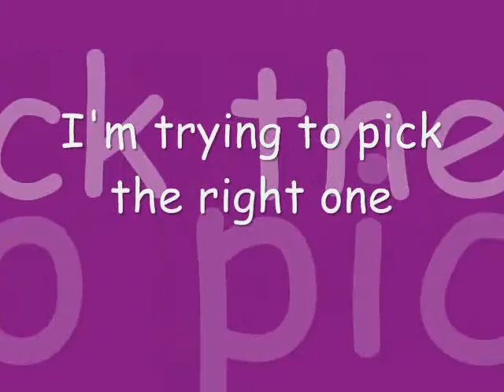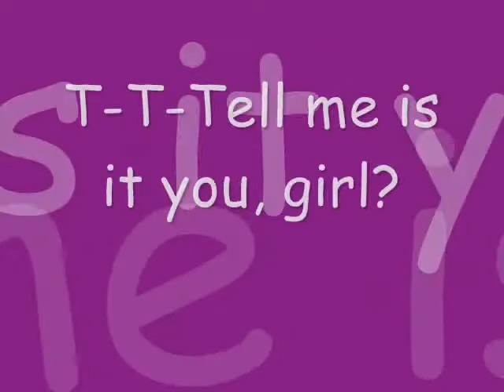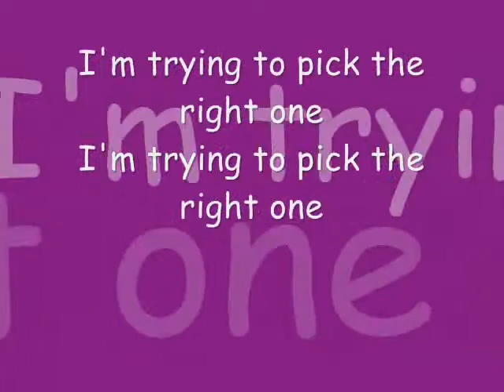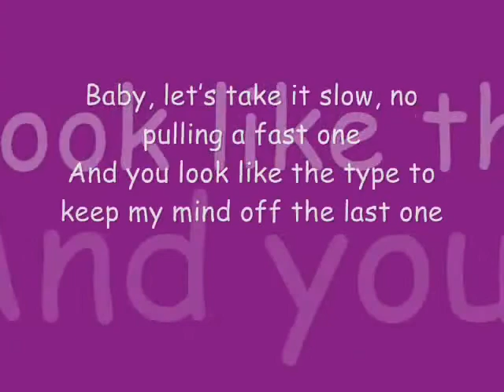Edelyn Perez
Iyaz - Pretty Girls ft. Travie McCoy